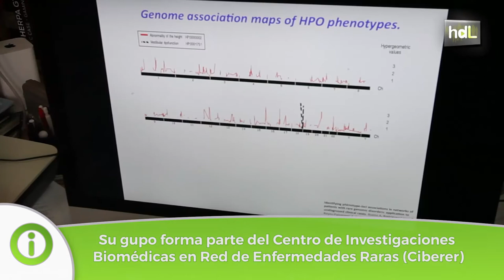HDL Francisca Sánchez, una bioquímica de referencia en la investigación de enfermedades raras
La malagueña Francisca Sánchez está al frente de uno de los grupos de referencia en investigación de enfermedades raras, aquellas que en Europa afectan a menos de 5 pacientes entre 10.000 habitantes. Su grupo de la Universidad de Málaga forma parte del Centro de Investigaciones Biomédicas en Red de Enfermedades Raras (Ciberer).